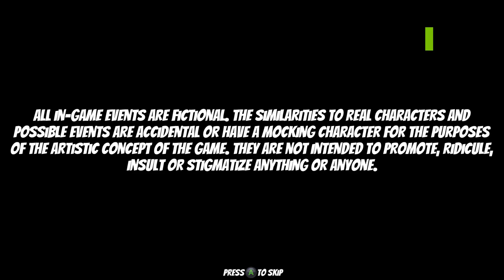Skinny And Franko: Fists of Violence Walkthrough Level 6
This stage contains a very interesting sequence with firearms. Unfortunately, an error occured at the end, and I lost life. It happens. Nice watch!

Development: Blue Sunset Games
Art and concept: Mariusz Pawluk
Game published by: Console Labs